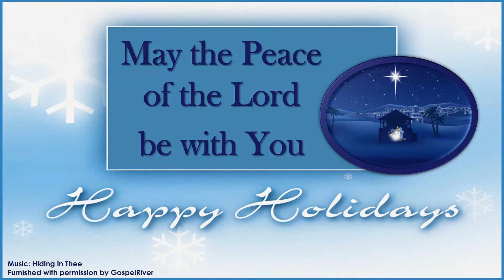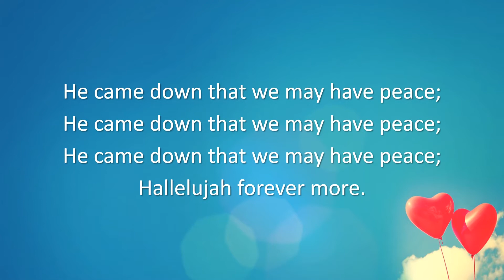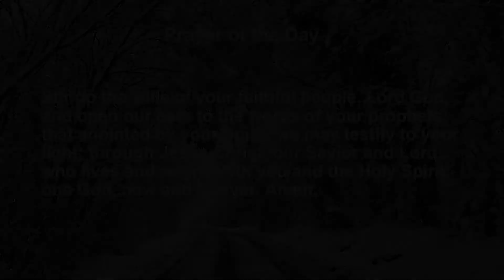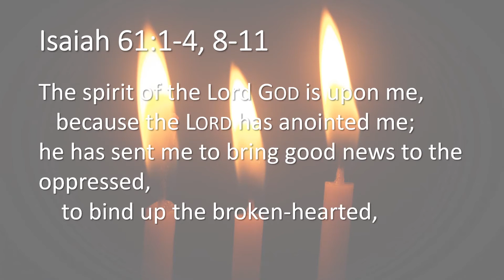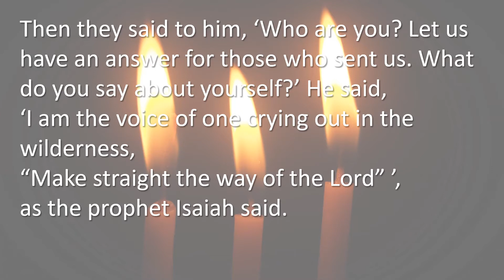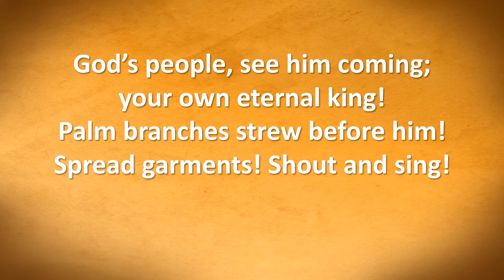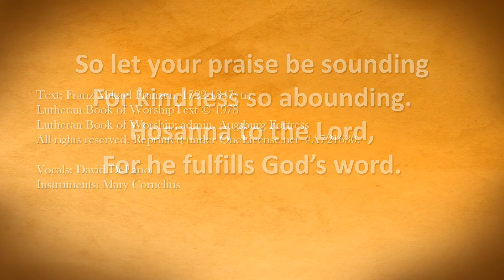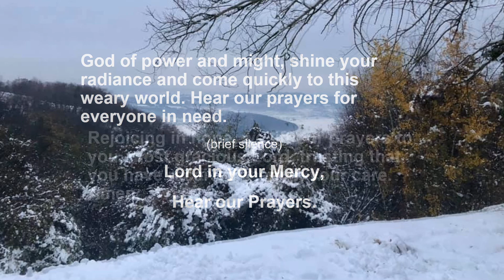Worship Service for December 13, 2020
Saint Andrew Lutheran Church, Phoenix, Arizona